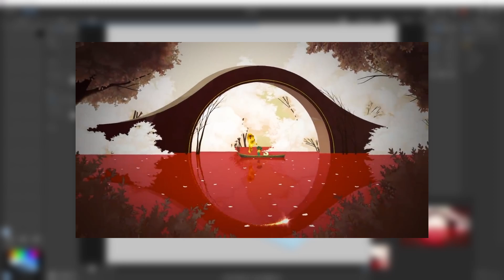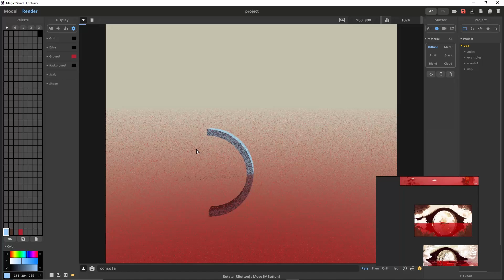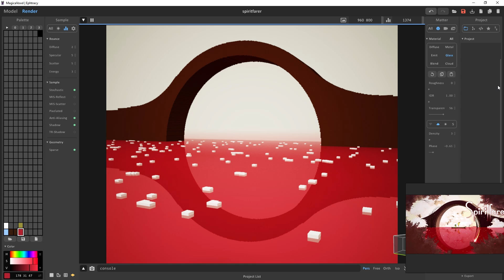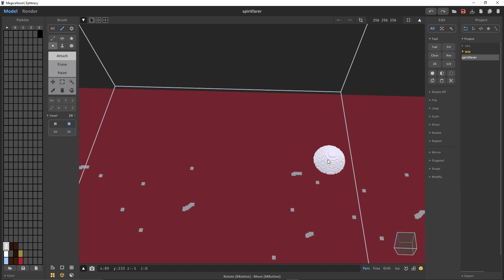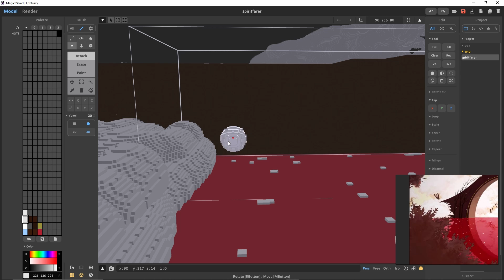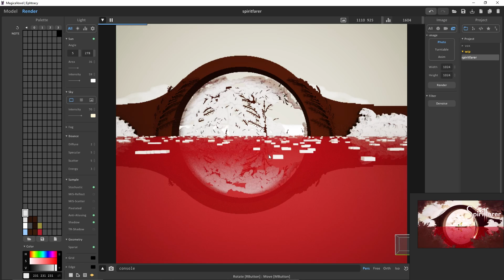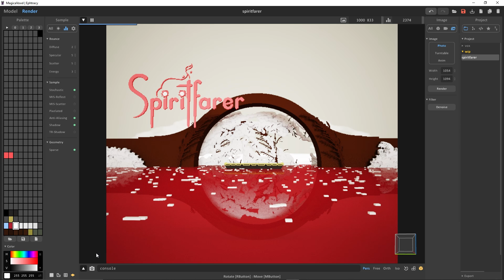Spiritfarer -The Everdoor | Speedvoxel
"Spirit farer is a cosy management game about Dying" is what the game description says but its more then I could say in words, its a utterly beautiful gem of a game and I really reccomend you play it
so here is some voxel art I did of spiritfarer's everdoor where we bring the spirits so that they can pass on to the other side.

Music used was from the spiritfarer OST and is used for Background music only:
Main Theme
Thunder Harvest
What Will You Leave Behind

and the rest on Linktree

annd that it! Have a good day, night or evening ^-^

Chapters:
0:00 - 1:19 intro
1:19 - 6:50 spiritfarer voxel art